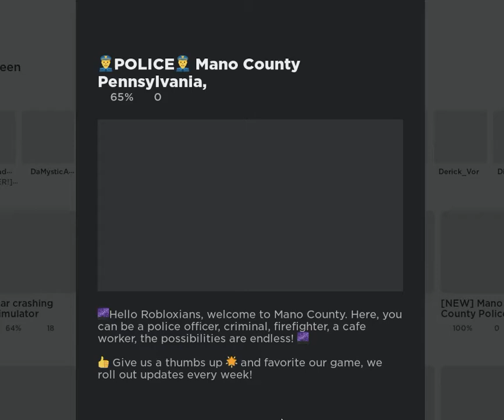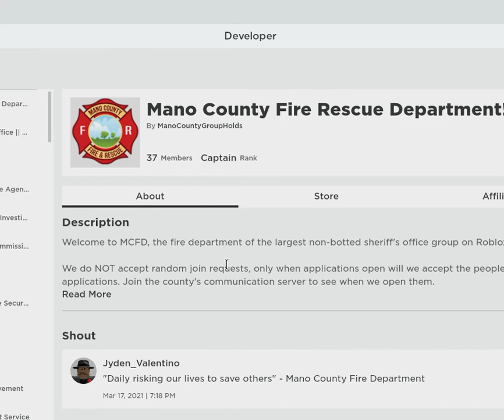Resigning from MCFD on ITrooperLs Mano County on ROBLOX.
I Resigned from MCFD on ITrooperLs Mano on Mano County on Roblox.